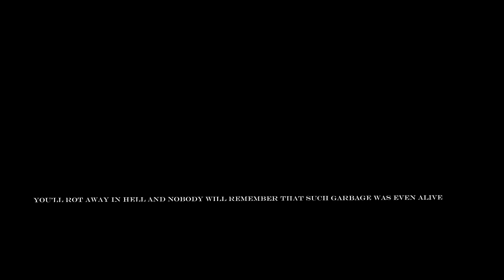Something’s Not Right S2 Ep 34